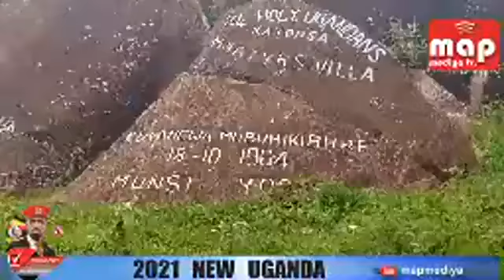LIVE. BOBI WINE HEADING TO KAGADI,KIBAALE TO HOIMA